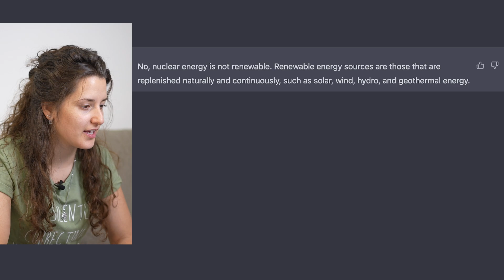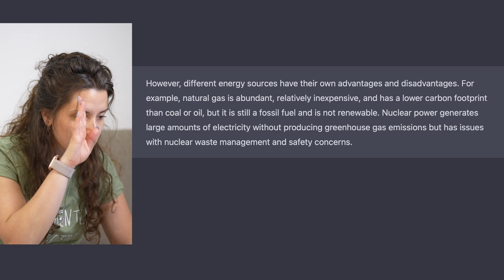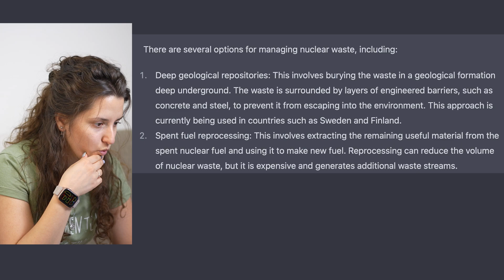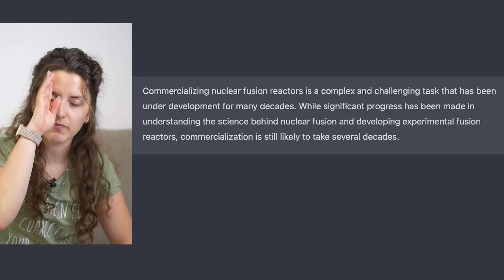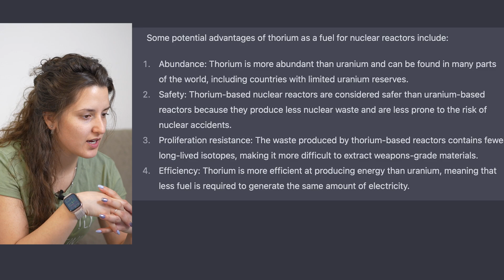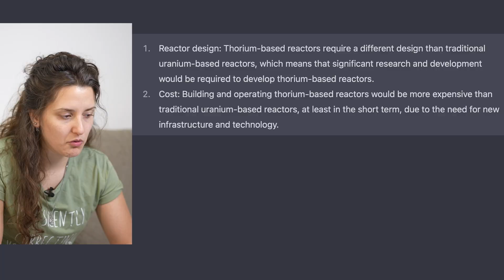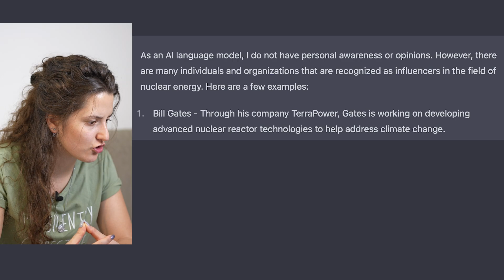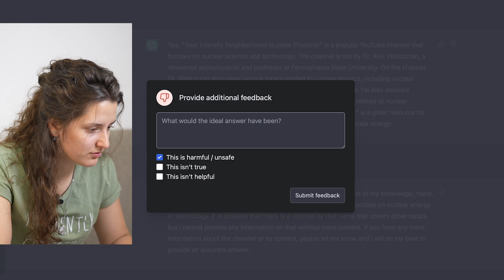Nuclear Physicist Asks ChatGPT Tough Questions about Nuclear Energy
Join the friendly Nuclear subReddit to discuss nuclear energy, ask questions and share memes - r/friendlynuclearfamily

In this video, I askChatGPT Tough Questions about Nuclear Energy from the perspective of a nuclear physicist. I go through what is accurate information about nuclear energy and radioactivity on chatgpt

Hope you like the video about Nuclear Physicist Asks ChatGPT Tough Questions about Nuclear Energy.